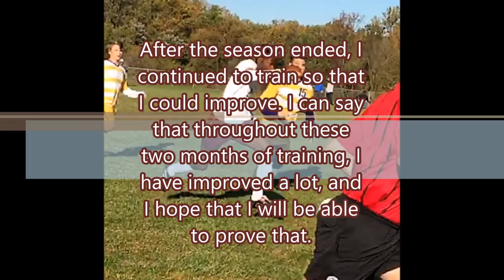Soccer Recruiting Video 2016 fall season (class of 2017)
My name is Elvin Odamtten. Here is a video of my highlights during the 2016 fall soccer season. I apologize in advanced if the quality is not the best.